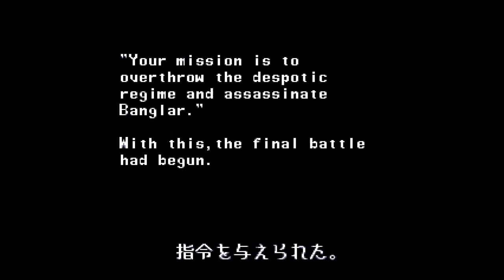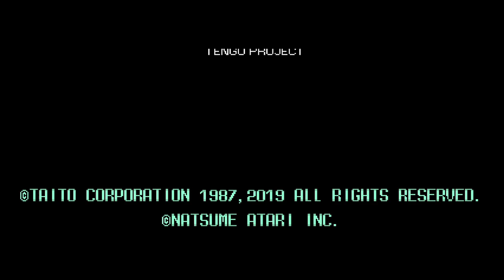23年ぶりSFC版リメイク『ザ・ニンジャウォーリアーズ ワンスアゲイン』クリア-917本目【マルカツ!レトロゲーム】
1994年発売のSFC版『ザ・ニンジャウォーリアーズ AGAIN』のリメイク版をSwitchでプレイ（タイトー、税別2800円、※ネタバレ注意）。16bitのレトロなテイストはそのままに、新キャラクター2体や2人プレイ、タイムアタックなどを追加するなど大幅パワーアップして登場。ZUNTATA のBGMもかっこいい。今回は初見プレイでオープニングからエンディングまでプレイ。1回クリアするとヤシャ、2回でライデンが使用可能に。どちらも、個性が強すぎなので（笑）、気になるファンはぜひプレイしてみてください。

07:03　ステージ1ボス
14:15　ステージ2ボス
21:40　ステージ3ボス
28:50　ステージ4ボス
39:50　ステージ5ボス
44:50　ステージ6ボス
56:55　ステージ7ボス
01:10:00　ステージ8ボス

このチャンネルは、1000本のレトロゲームクリアを目指すヘタレゲーマーの記録用趣味チャンネルです。ヘタなプレイを見て笑ってくれる、寛大な心の持ち主の方はぜひご覧ください。思い出深いゲームがありましたらコメントをお願いします。